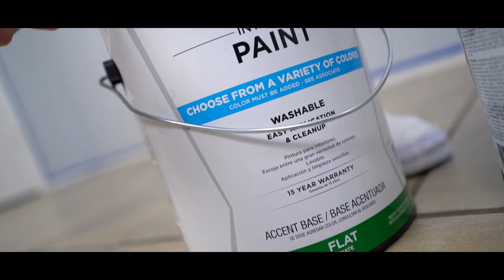TURNING MY BEDROOM INTO A BARBER STUDIO!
STUDIO GEAR
Similar barber station
Similar barber chair

🛒 MB SHOP!

💈 MY BARBER KIT!
Wahl Pro Senior
Ceramic blade for Wahl Senior & Magic
Wahl magic clip
BaBylissPro Fx
BabylissPro outlining trimmer
BabylissPro foil shaver
Derby razor blades
Straight edge razor
Hair spray
Andis cool care disinfectant spray
Fade comb
All purpose combs
Neck duster
Barber aftershave
Wahl clipper guides
Wahl clipper guides (1/2 & 1½)
Barber cape
Neck strips
Suavecito pomade
Slick gorilla hair powder
El patron gel
Dyson Hair Dryer
Hair clips
Hair grips
Clipper oil
Blade Care
Brush & comb cleaner